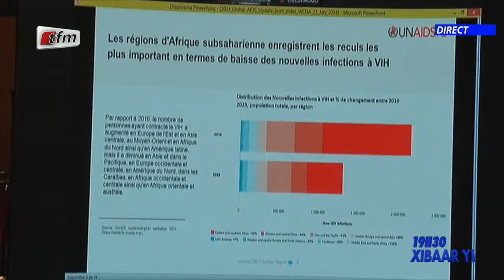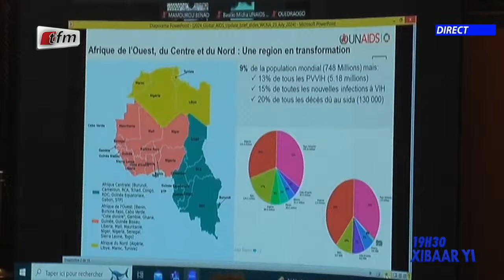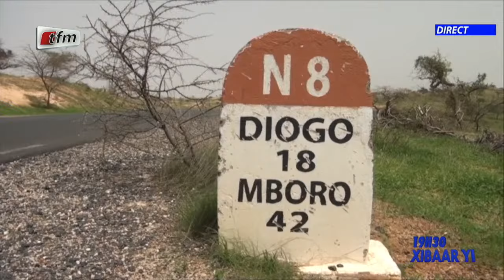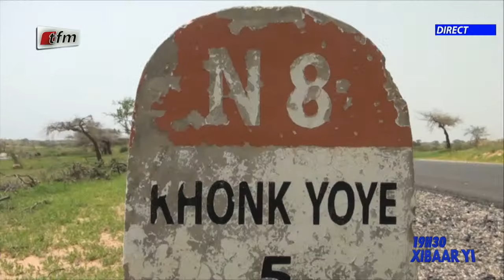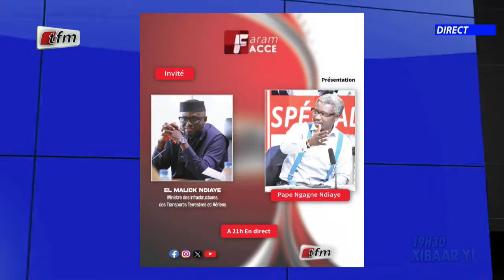Xibaar yi 19h30 du 24 Juillet 2024 présenté par Mamadou Ndiaye